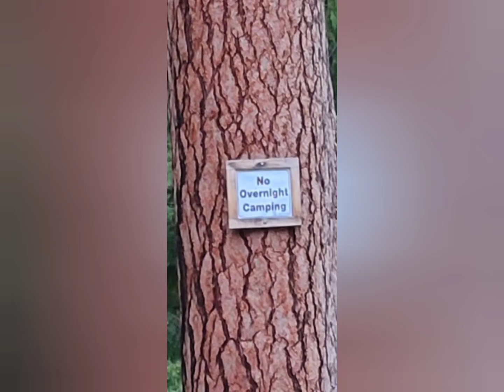Picking and Cooking Morel Mushrooms. May 2022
Mike and I explored a new area near Wenache Washington. We found a few morels and seen a rare black squirrel. Took our precious bounty home and made stuffed mushrooms.